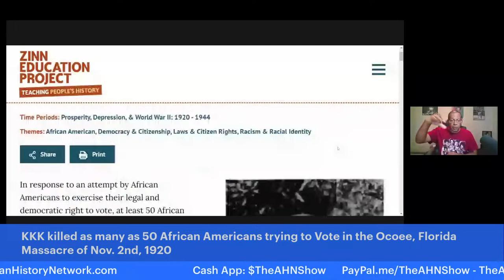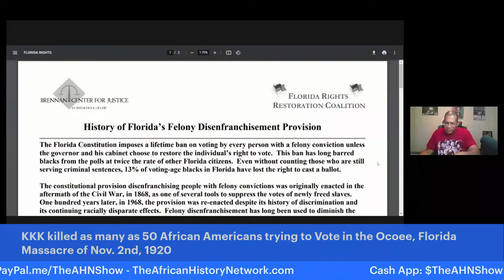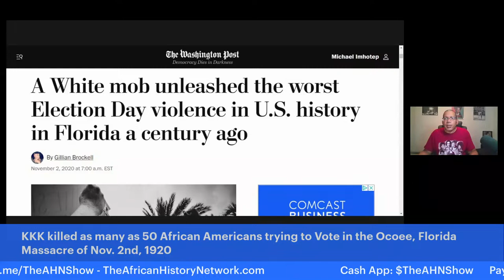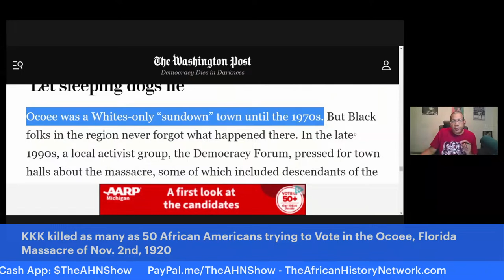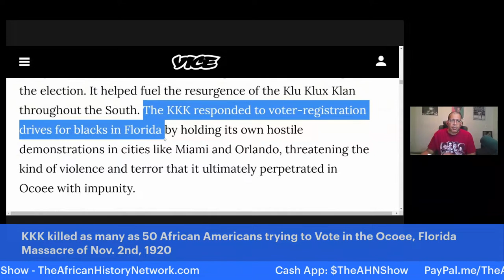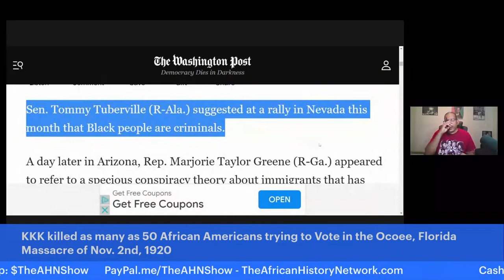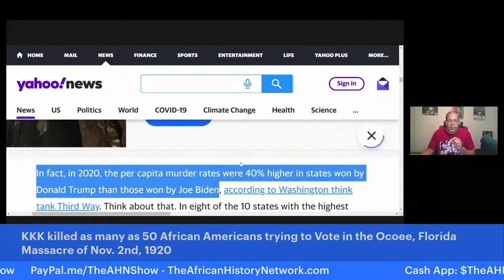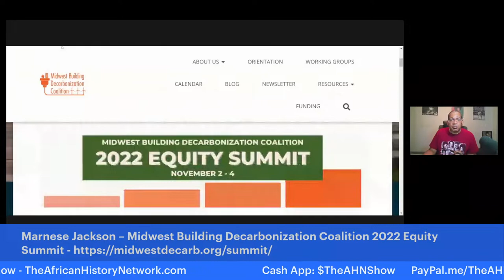KKK killed as many as 50 African Americans trying to Vote in the Ocoee, Florida Massacre of 1920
KKK killed as many as 50 African Americans trying to Vote in the Ocoee, Florida Massacre of 1920.  A White mob unleashed the worst Election Day violence in U.S. history in Florida, Nov. 2nd, 1920, - TheAHNShow with Michael Imhotep 11-1-22 (Next Class is Thurs. 7pm EST 11-10-22)

REGISTER NOW: Next Class is Thursday, 11-10-22, 7pm EST!  WATCH CONTENT ON DEMAND NOW!!! ‘Ancient Kemet (Egypt), The Moors & The Maafa: Understanding The Trans-Atlantic Slave Trade What They Didn’t Teach You In School’, (LIVE 8 Week Online Course) with Michael Imhotep host of ‘The African History Network Show’. Discounted Registration $80; ALL LIVE SESSIONS WILL BE RECORDED SO YOU CAN WATCH AT ANY TIME! WATCH CONTENT ON DEMAND!

1st Class ‘Ancient Kemet (Egypt), The Moors & The Maafa: Understanding The Trans-Atlantic Slave Trade What They Didn’t Teach You In School’, Next Class, Wednesday, 10-12-22, 7pm EST.
2nd Class ‘From The Civil War To Civil Rights Movement & Black Power (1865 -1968) Tuesdays 7pm EST.